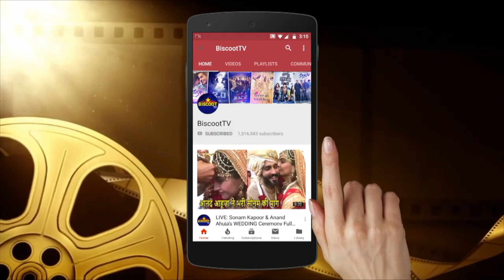Mrs Deepika Padukone Ranveer singh Blossom At 21st Jio Mami Film Festival Red Carpet